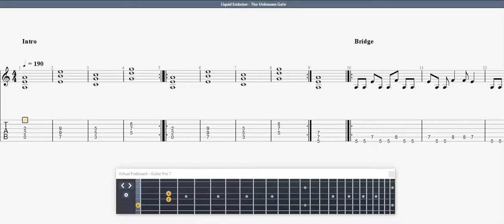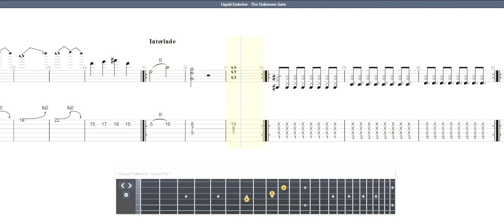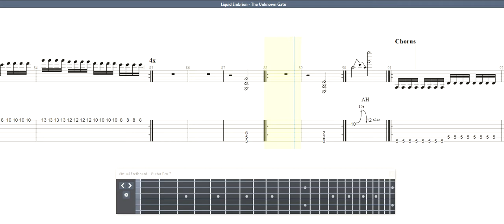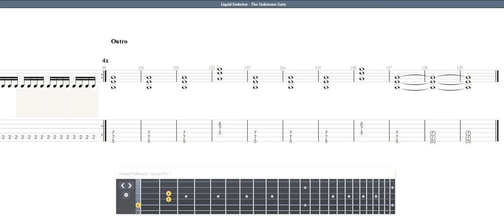Liquid Embrion - The Unknown Gate GUITAR 2 TAB